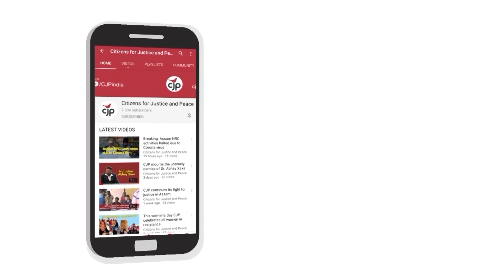CJP grassroots fellowship | Meet our new fellows | 2022-23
CJP welcomes Fazlur Rahman Ansari, member of Purvanchal’s Bunkar community and Shaba Mirza, student and aspiring teacher, as a part of our annual grassroots fellowship.

Watch this video to know how they are working on the ground, reaching out to communities that do not get their stories told and documenting issues that affect their daily lives.